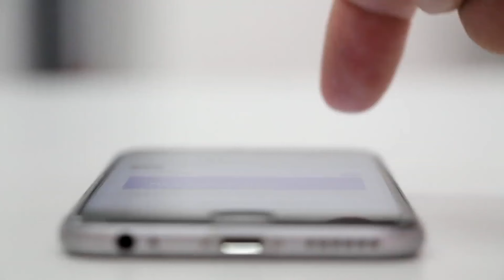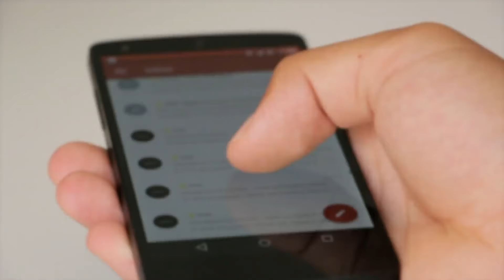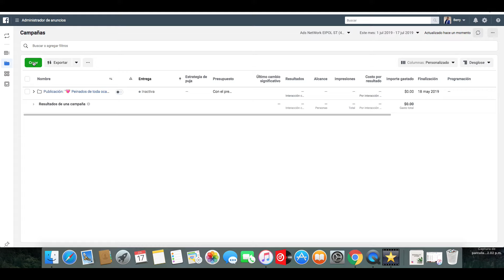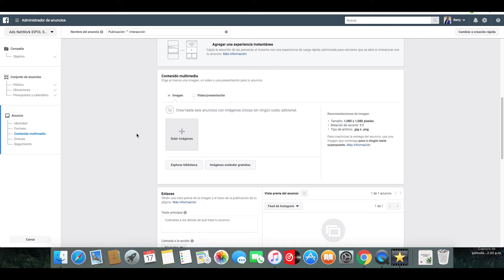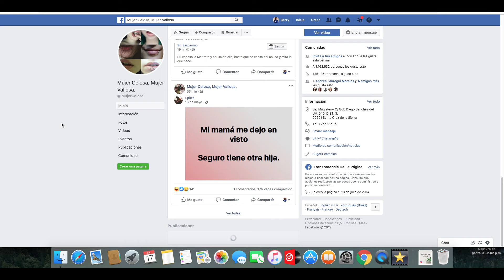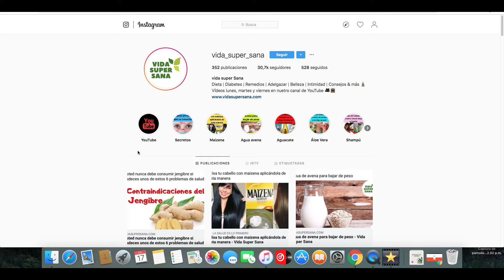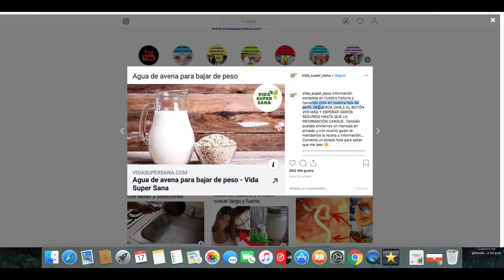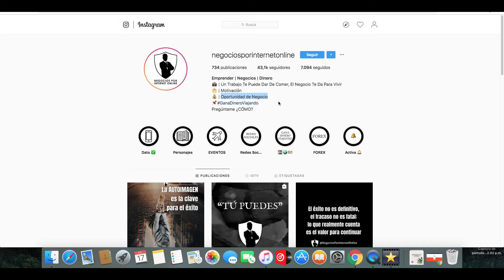Cómo Monetizar Instagram y Ganar Dinero? - (Video Oficial) - Berry Arias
Voy a enseñarte a convertir tu instagram en una maquina de dinero, valido para cualquier cuenta de instagram, estrategia nunca antes revelada para generar un ingresos extra con tu cuenta de instagram...